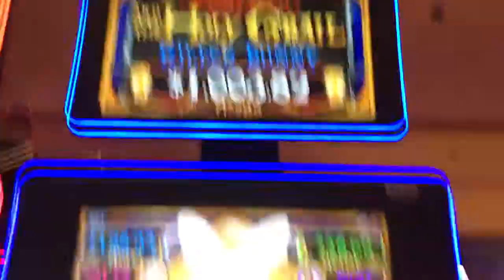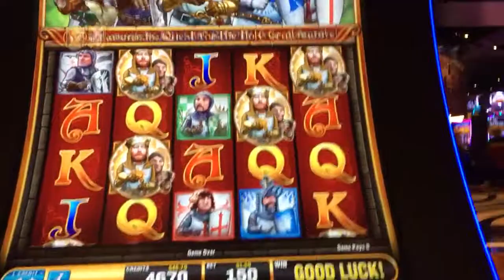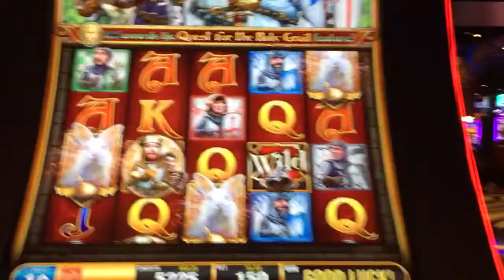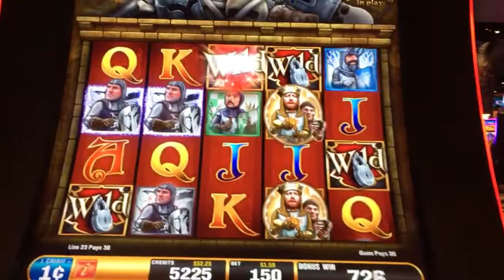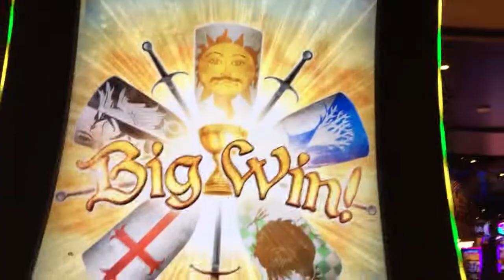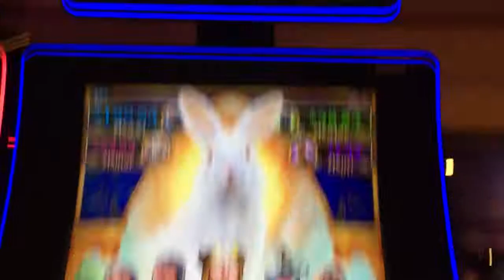Live play on Monty Python slot machine with bonus win!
Gave this game a try and the rabbit came through for me! By the way this is the killer bunny version! $1.50 bets